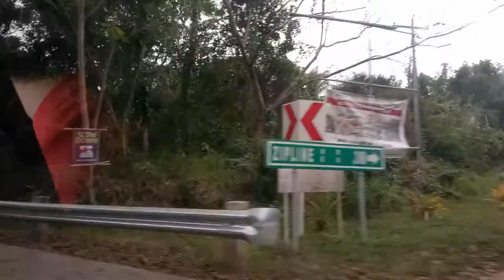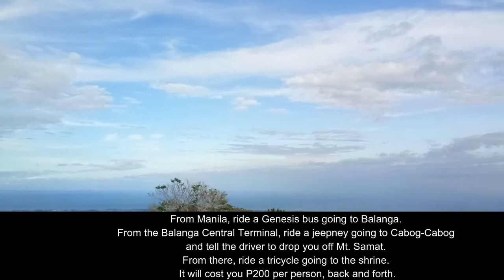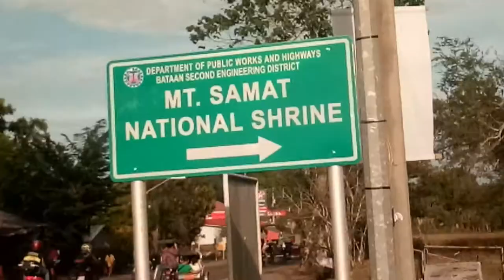Mt. Samat Shrine | Pilar, Bataan | Travel Vlog 2020 | Karl Clerigo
Hello mga ka-YOU GUYS! ako si Karl and I’m back for another video… it's been a month since i upload video, sobrang busy sa school works :(. We went to Bataan last February 2nd, with family and co-workers ni mami.

One of the most famous landmarks in Bataan is the “Dambana ng Kagitingan” or the Shrine of Valor — perched atop Mt. Samat in Pilar — and was built to honor the bravery of the Filipinos and Americans who fought during the second world war.

HOW TO GO THERE: From Manila, ride a Genesis bus going to Balanga. From the Balanga Central Terminal, ride a jeepney going to Cabog-Cabog and tell the driver to drop you off Mt. Samat. From there, ride a tricycle going to the shrine. It will cost you P200 per person, back and forth.